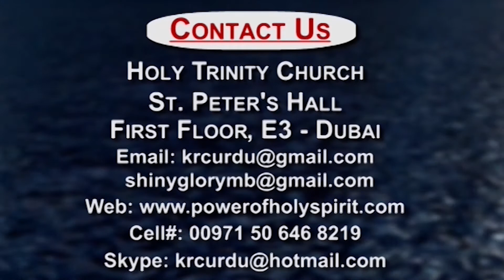29 01 2016 Friday Service 09 Testimonies KRC